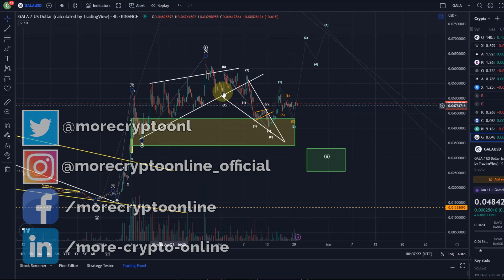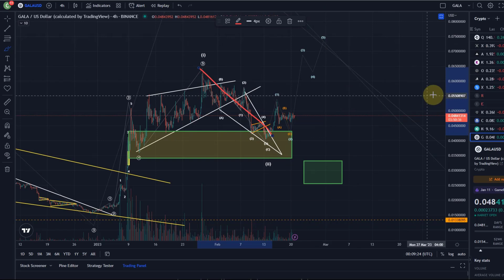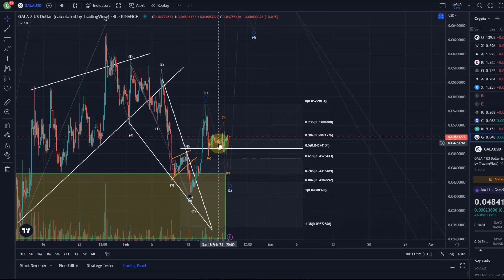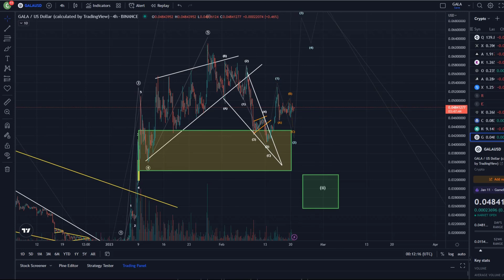GALA Games Coin Price News Today - Technical Analysis Update, Elliott Wave Price Prediction!